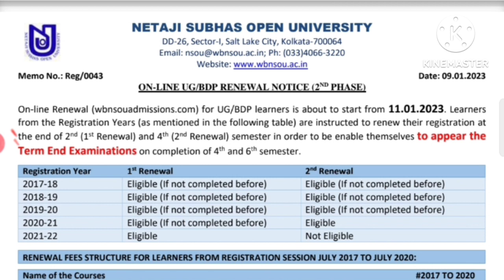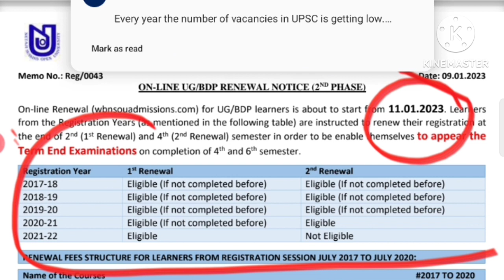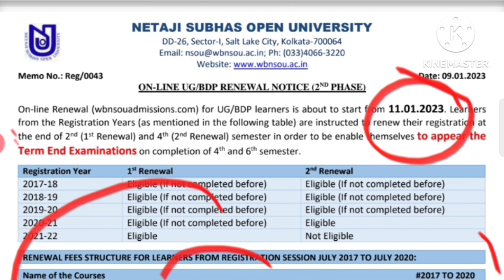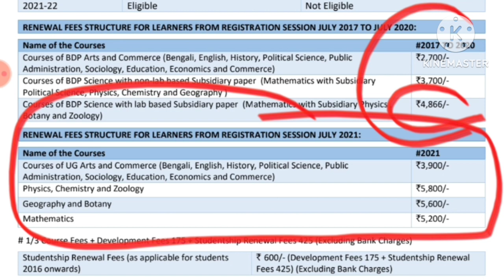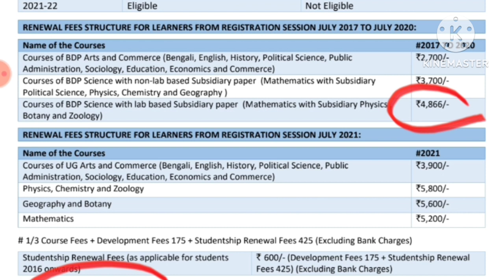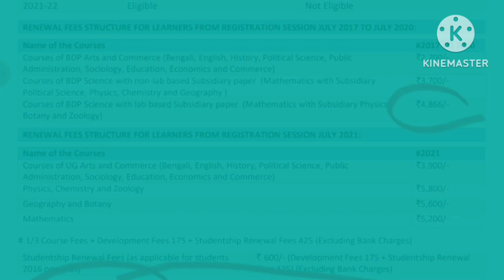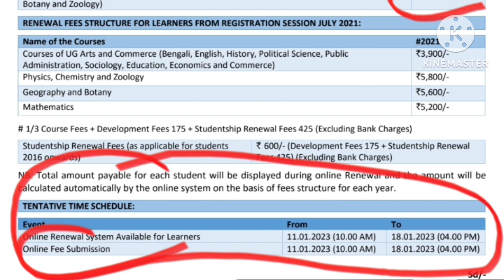BDP/UG Renewal Notice 2023...(2nd Chance)..By UD Sir Academy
UD Sir Academy.
UD Sir and Teams.
.Notes and Suggestions...
,,,,,,,,Online Assignment Answers. &